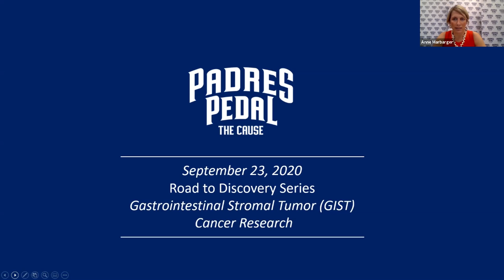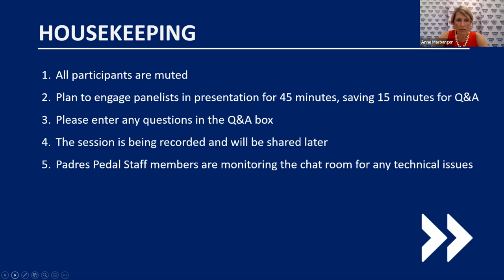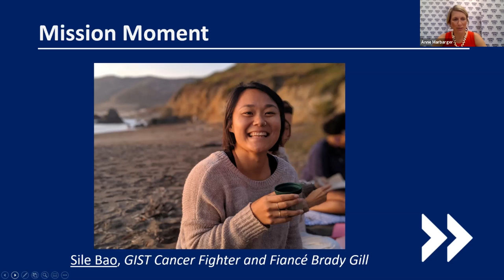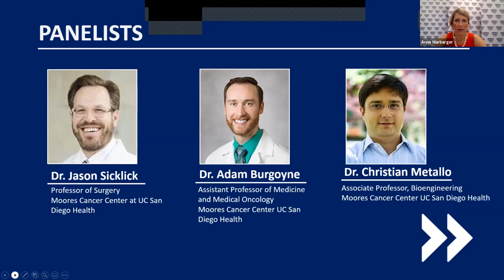Padres Pedal the Cause: Road to Discovery Webinar #3